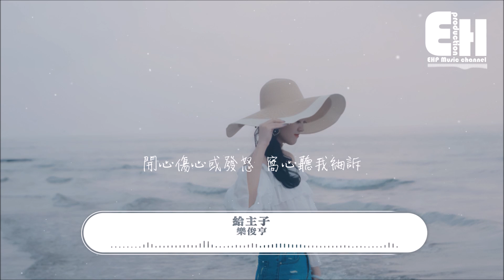樂俊亨 Carlokas - 給主子『求共你生生世世也一起，哪管天高海深 攜手過絕地。』【動態歌詞/Vietsub】【粵語歌】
主唱：樂俊亨
作曲：樂俊亨
作詞：樂俊亨

從沒妄想 跟你遇到
像發現世上瑰寶
這美事要大肆宣佈
甜蜜裡親 給我問好
共作伴吃著雪糕
日與夜快樂的效勞

年月慶祝 跟你共睹
舊片段細味細數
擁抱示愛未太深奧
閒話裡躺 溫暖互補
共咒罵壓力爆煲
樂與淚記錄心電圖 從無投訴

由這刻 簡簡單單 到終老
有著你 不畏風雨 神仙也羨慕
有些無聊閒人 神情行為多恐怖
似宮鬥 心計擋不倒 人類實在太糟
開心傷心或發怒 窩心聽我細訴
有你在 苦惱盡掃
幸福不會隨年華變老 愛してる

Repeat Once

求共你 生生世世 也一起
哪管 天高海深 攜手過絕地
世間從無平衡憾事樂事的真理
懶得去哀怨廢心機 人活著別怕死
相守相依在一起 珍惜每秒細節
拚貼回憶當日記 合起雙眼隨時連結你 愛してる

00:00:00  樂俊亨 Carlokas - 給主子
00:00:34  副歌 (Chorus)

❖Original Photo by Tangdatou